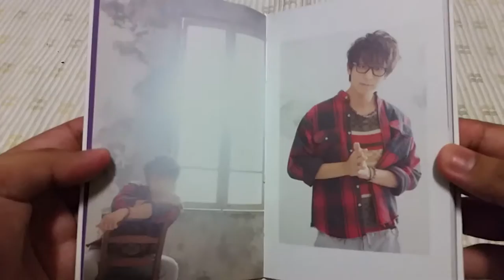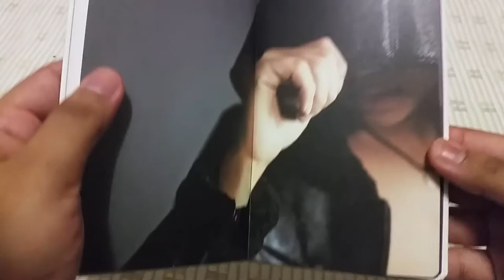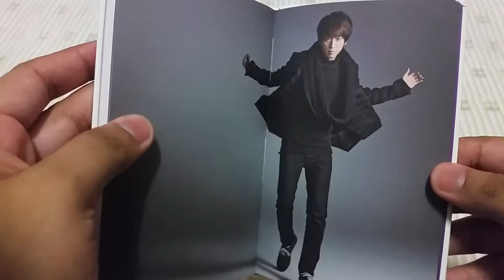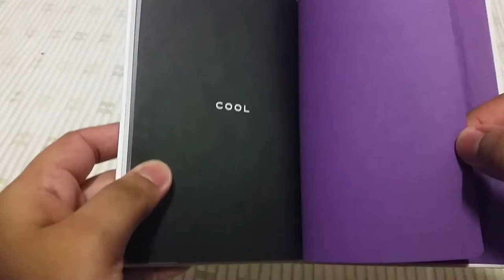NEWS Koyama Keiichiro 2015 GREAT NATURE notebook